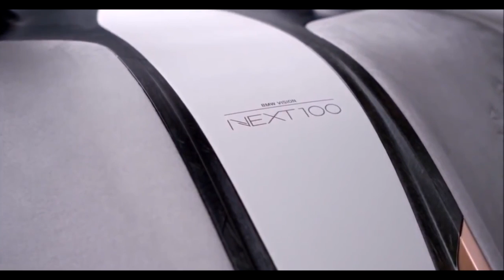BMW Future Car - BMW Vision Next 100 Interior, Exterior, and Test Drive 2019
BMW VISION NEXT 100: A vehicle for future mobility. BMW Self Driving Car
From driver to “Ultimate Driver” – through digital intelligence. “Alive Geometry” enables intuitive driver-vehicle interaction. “Boost” and “Ease” driving modes enable driver- or vehicle-controlled operation. “Companion”: The intelligent digital partner connects driver and car. Trademark BMW exterior. BMW Self Driving Car Materials of the future.
From driver to Ultimate Driver – BMW Self Driving Car through digital intelligence.

BMW’s vision for the next 100 years is a sporting saloon. Not an SUV, not a hypercar, not a nuclear-powered flying car. Sports saloons are, says Adrian von Hooydonk, ‘the core’ of BMW.

But the BMW Vision Next 100, to give the car its full name, is also autonomous, shape-shifting and powered by something they won’t name.

Just like the i8 Spider revealed at CES in January, it has two modes. You drive or it drives.

But even when you’re driving, you’re in ‘boost mode’ - boosted into a hero driver. Augmented-reality guides you, projecting the ideal steering line and speed onto the windscreen.

The augmented-reality display will also project hidden hazards into your field of view. BMW’s example is a cyclist obscured by a truck. An image of the cyclist is projected onto your windscreen, making the truck magically semi-transparent.

If even that is all too difficult, or you have other things to do, switch to ‘ease mode’. The steering quadrant folds away and the chairs swivel around so you can kick back and get on with life.

Now, this shape-shifting business – or ‘alive geometry’ as van Hooydonk calls it. The armadillo-scales triangles on the dash let the car warn you, almost subliminally, of upcoming hazards by opening to reveal their red flipsides.